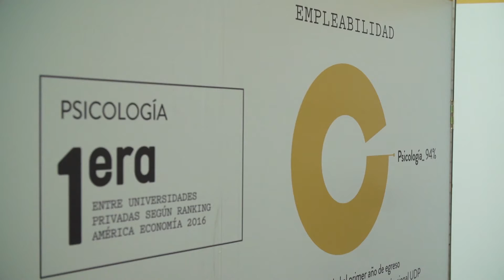Elisa Ansoleaga, Directora Escuela de Psicología UDP